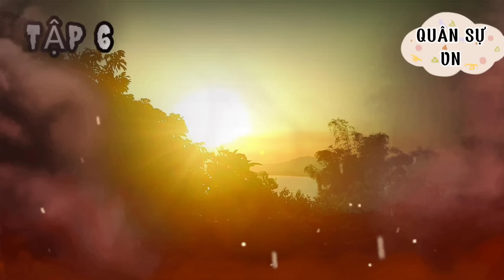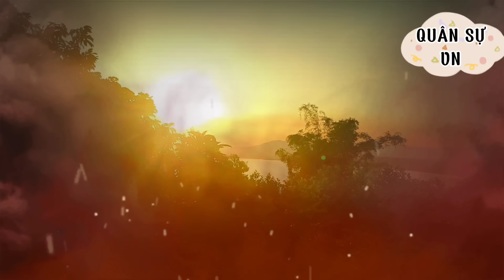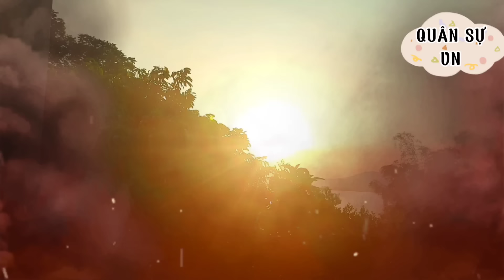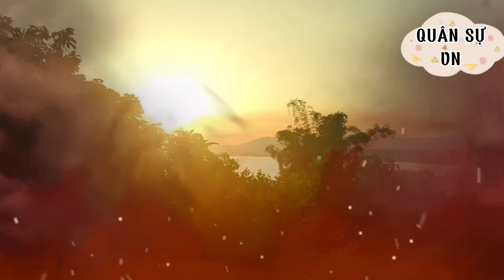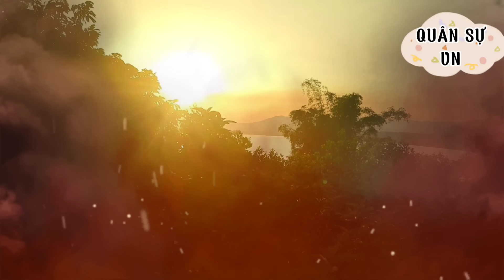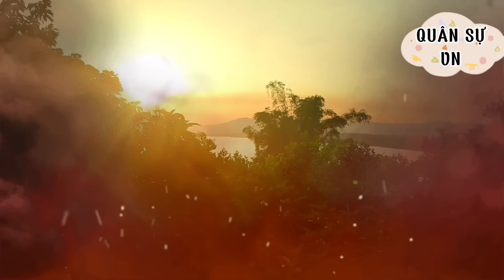(Tập 6) Hiệp đồng binh chủng diệt gọn 12 đại đội địch phá hủy 40 pháo.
(Tập 6) Hiệp đồng binh chủng diệt gọn 12 đại đội địch phá hủy 40 pháo bắt sống toàn bộ ban cố vấn 1 đại tá địch.